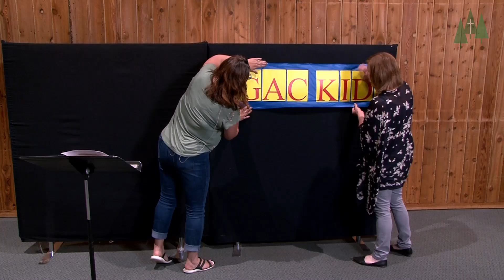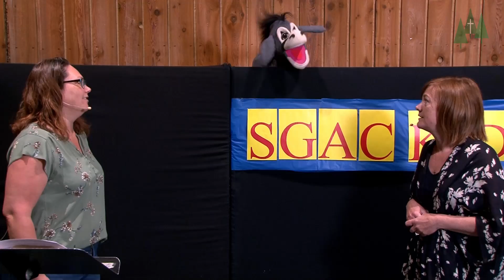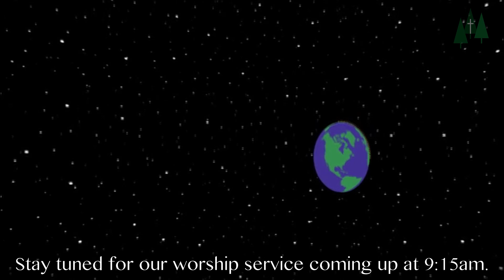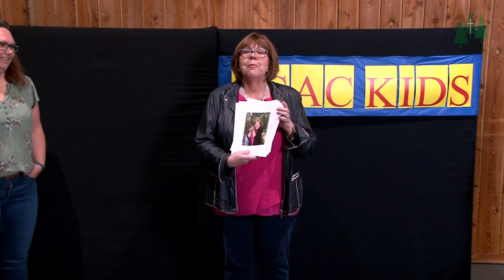Children's Check-In, June 6, 2021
SGAC's Children's Ministry brings you songs, bible stories, and all sorts of other content specifically for your kids! You never know who will show up to say hi!